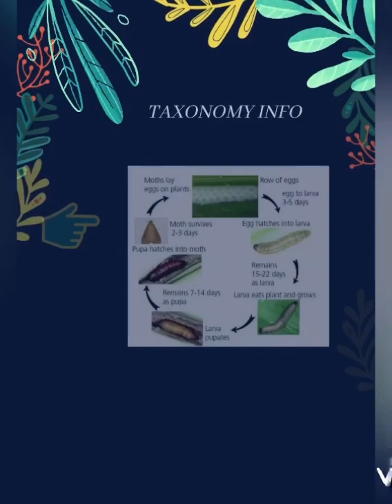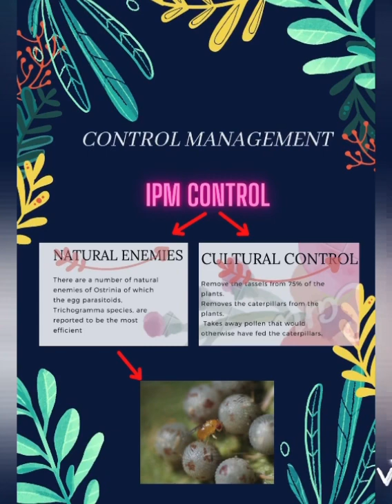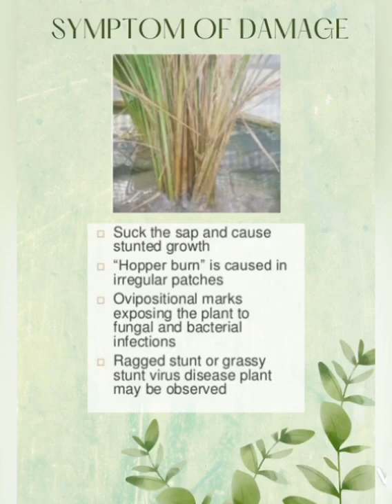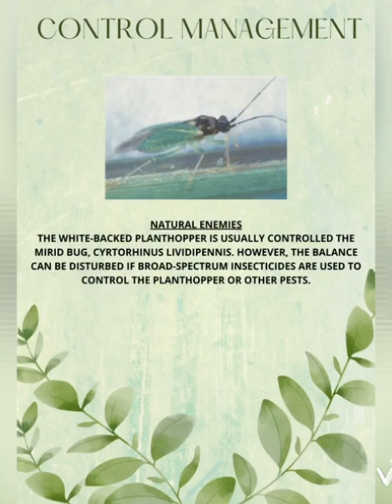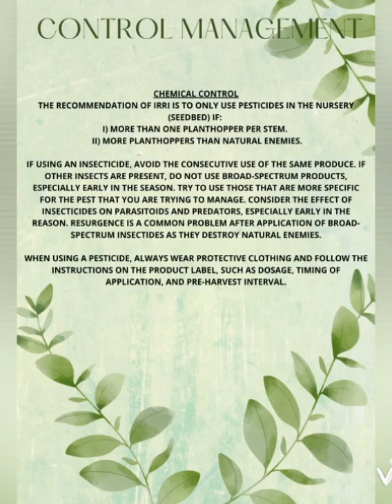segatella furcitera & Ostrinia furnacalis